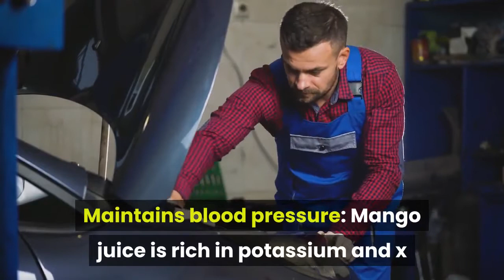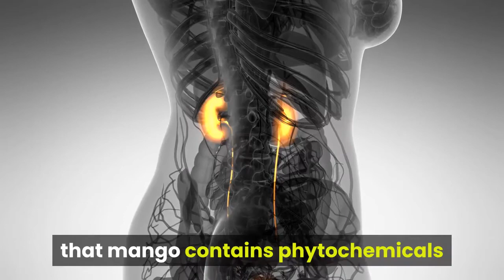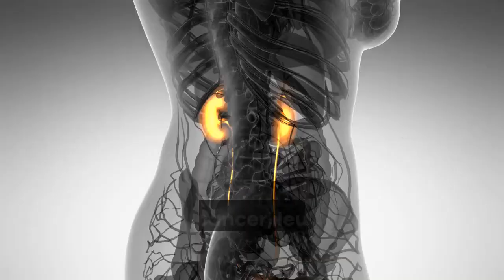Health Benefits Of Mango Shakes And Juices